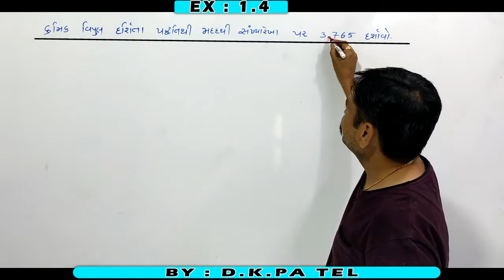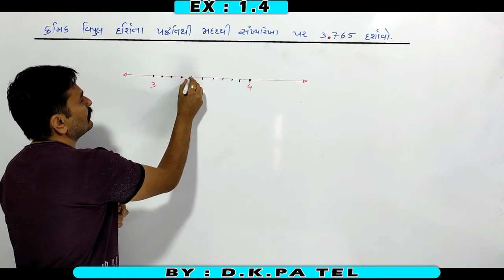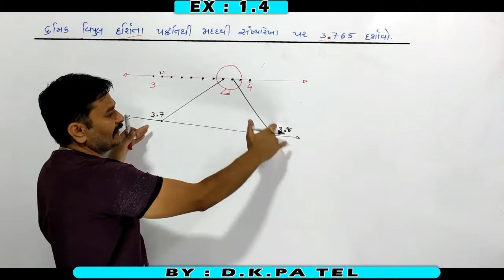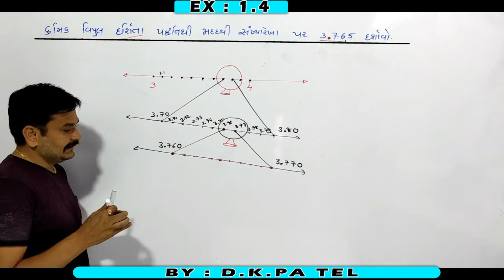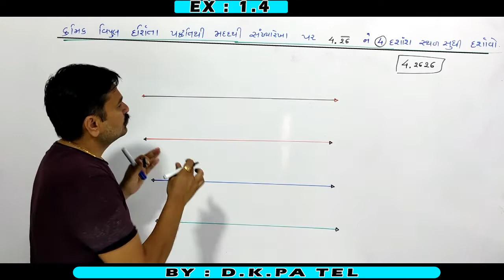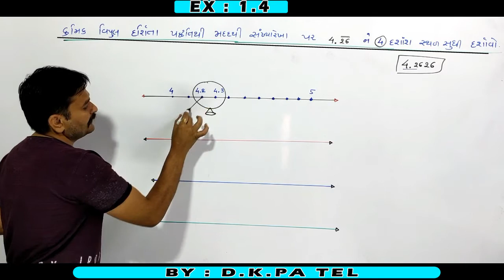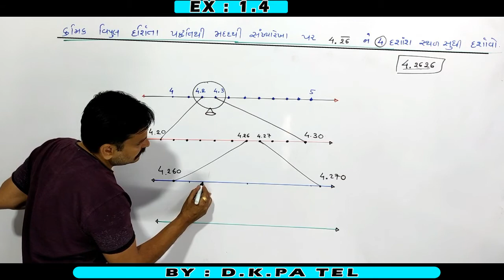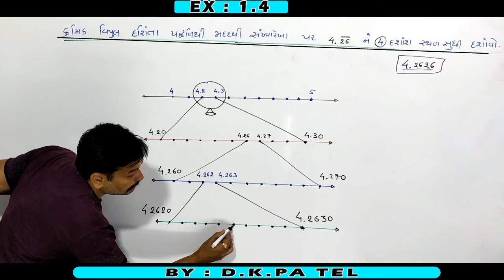Std-9||Maths||Chapter-1 સંખ્યા પધ્ધતિ ||Part-7